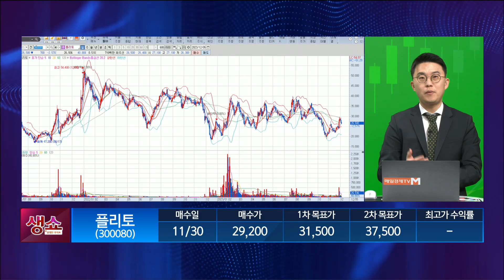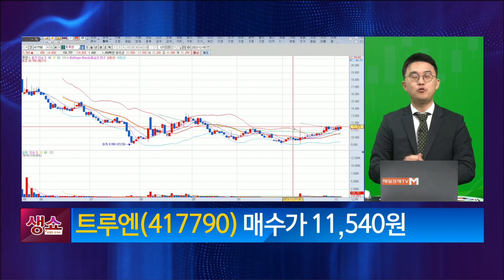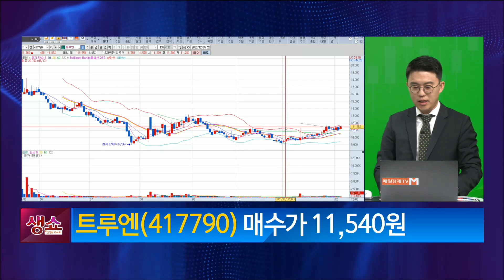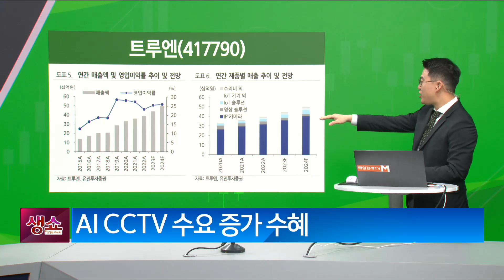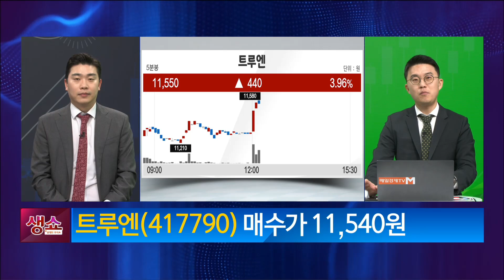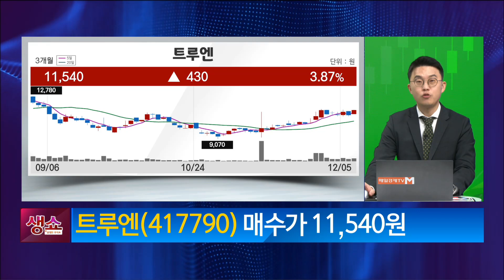[생쇼] 지능형 CCTV 도입 가속화 트루엔 / 생쇼 김태윤 / 매일경제TV